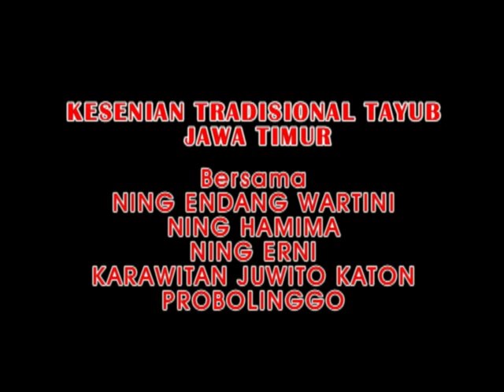TAYUB TEROP JAWA TIMUR 5 SERANGKAI BY JUWITO KATON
Kesenian tradisional TAYUB Jawa Timur sudah jadi kebiasaan dalam suatu hajatan seperti acara selamatan acara pernikahan dan acara acara yang lain.
Adat kebiasaan yang sekarang ini sedang marak di acara hajatan khususnya di Probolinggo yaitu hajatan satu TEROP ada dua dan sampai Lima Cemong artinya Cemong orang yang punya hajatan artinya numpang tempat kadang lebih dari Lima Cemong.
tamu datang biasanya langsung di beri minuman sebagai tanda penghormatan

Dukungan anda untuk memberikan subscrib like commend dan share saya ucapkan terimakasih
@tayub Jawa timur @tayub madura
@juwito katon @kesenian Jawa timur
@tayub Probolinggo Lumajang Jember